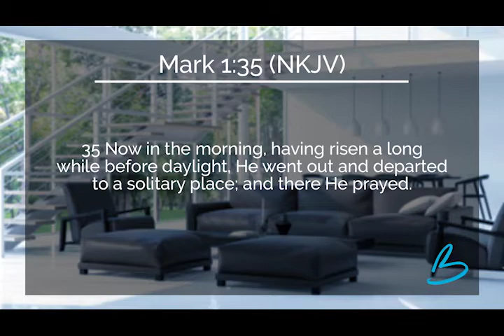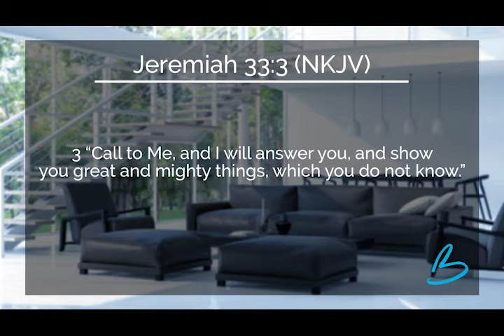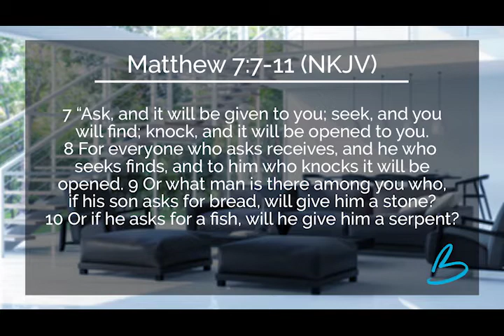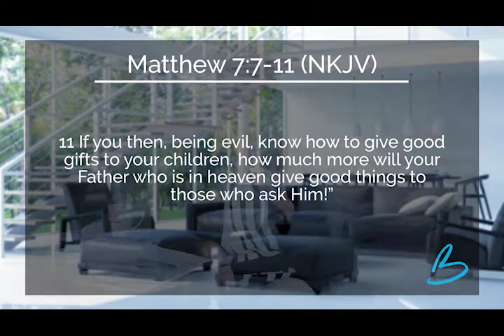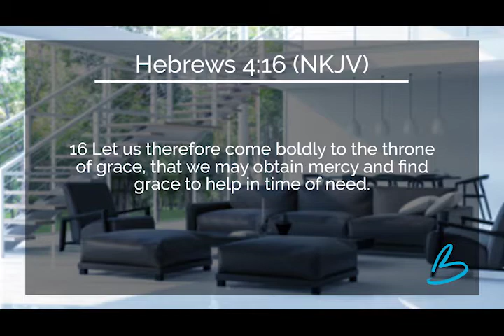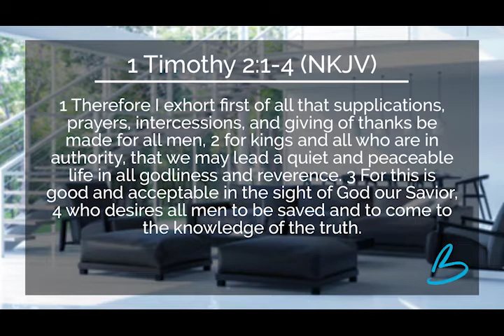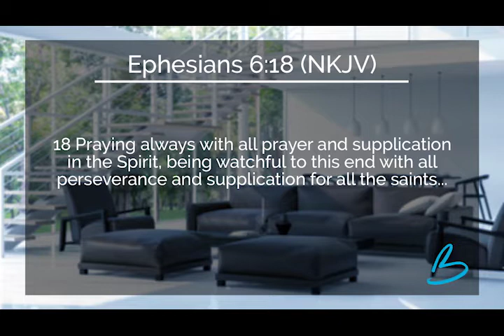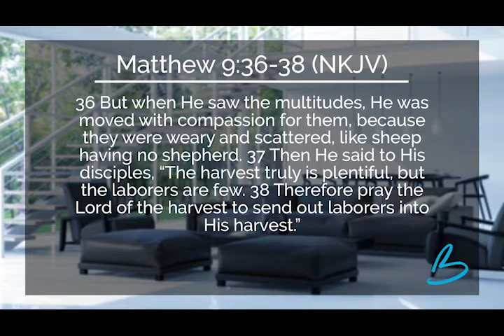8. The Basics | How To Develop Your Prayer Life (Part 1) | Farsi